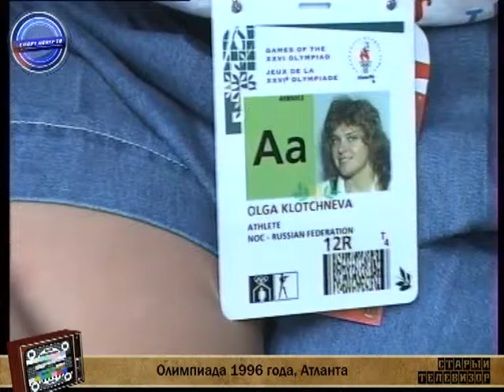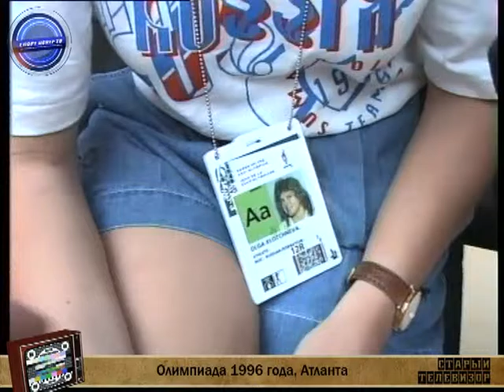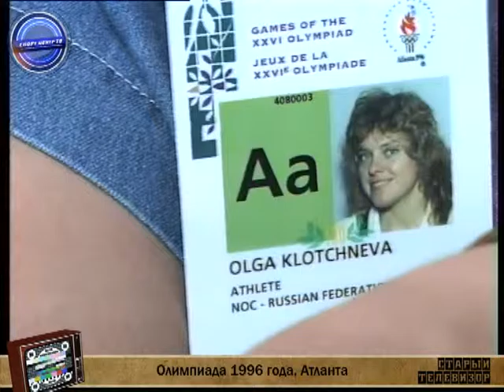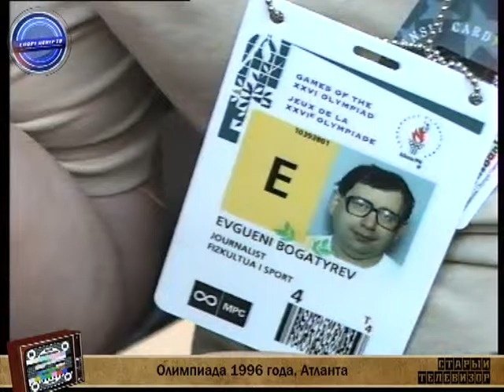Старый телевизор – выпуск 24